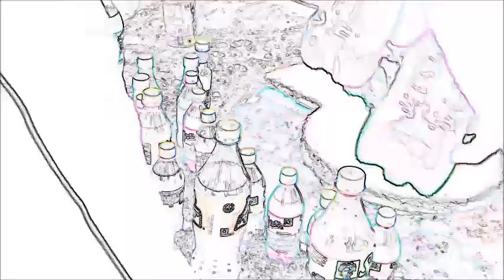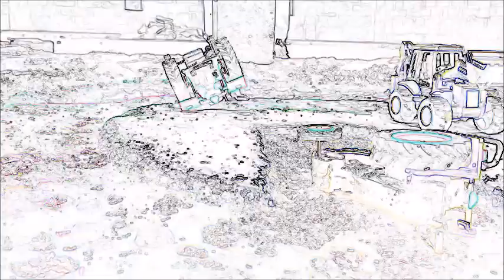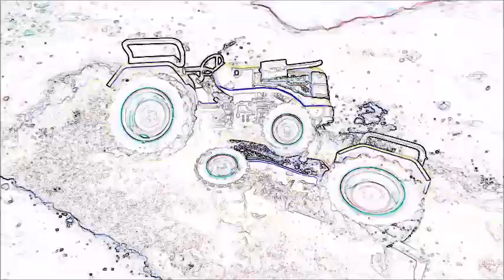Making google from coca cola, mentos etc in the edge detection